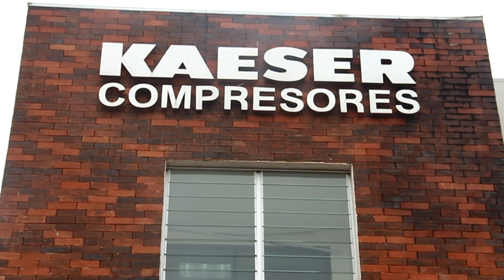KAESER EL SALVADOR - 15 Aniversario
Cliente KAESER COMPRESORES
Eventum Digital&Marketing Agency
11112018